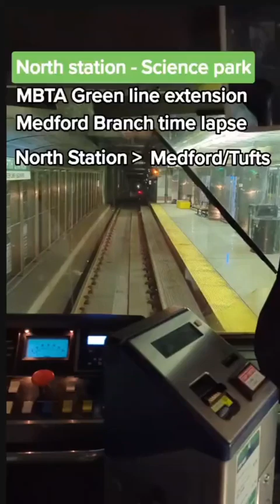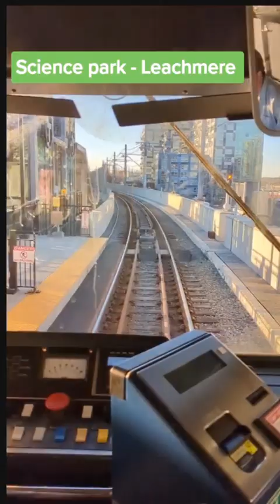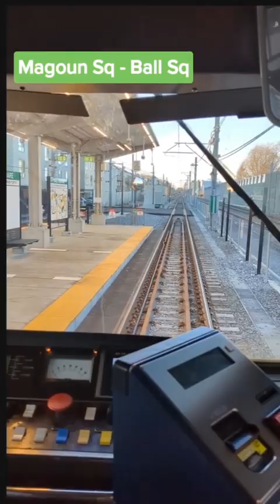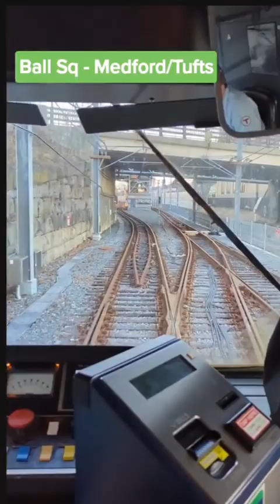mbta's green line extension